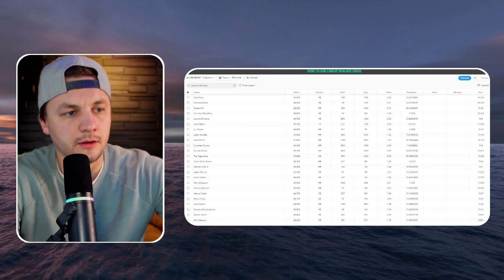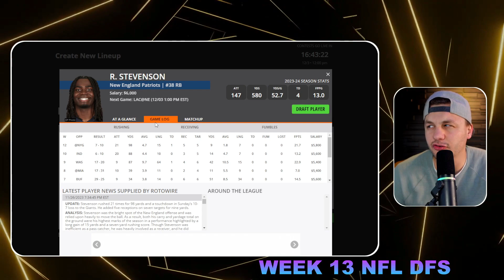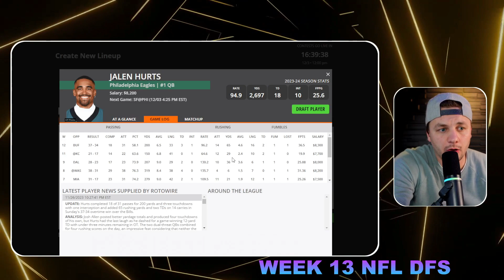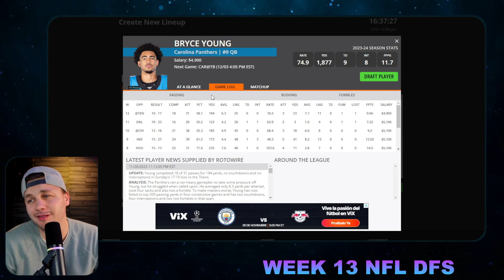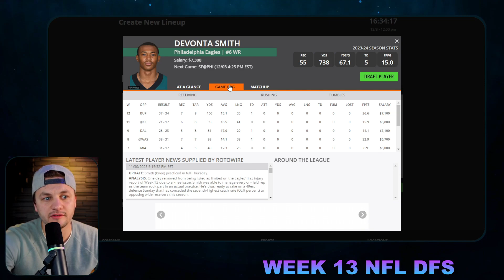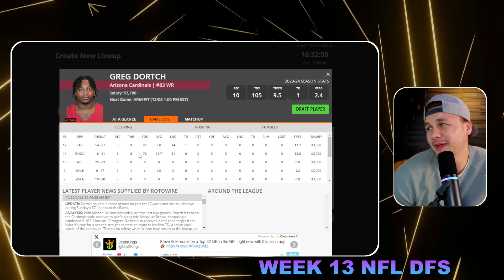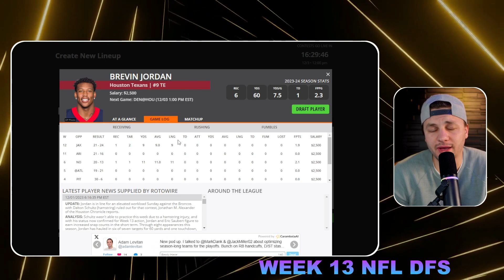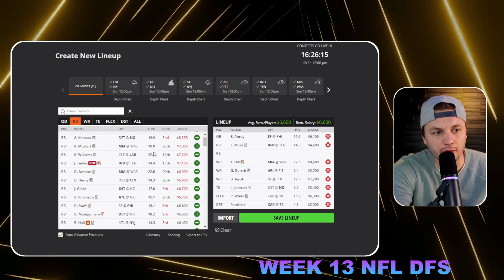NFL DFS: Week 13 [Stacks, Fades, Values, Core Plays and Lineup Process]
Eric Polzin breaks down this NFL DFS: Week 13 [Stacks, Fades, Values, Core Plays and Lineup Process] slate.

"Today's Bets" Record Since 1/28/2023:
Win % = 59% (452/784) *seven ties.